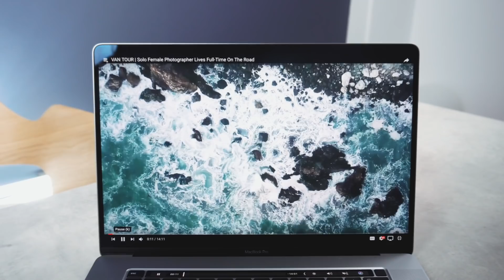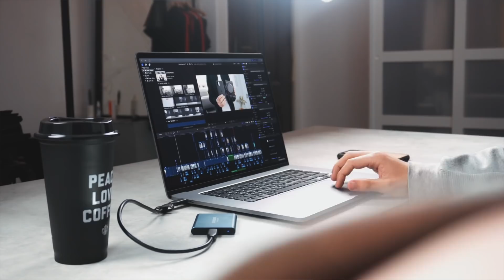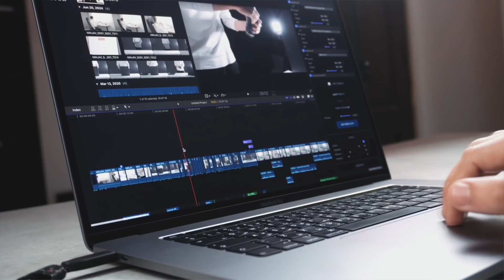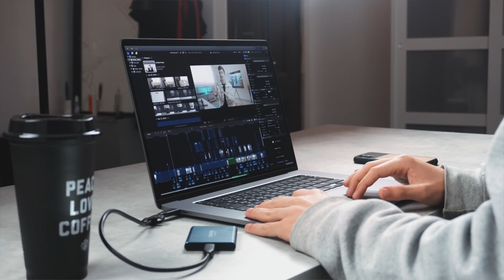أقـل مـن المتوقـع | MacBook Pro 16-inch !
غلطه كلفتني ٨٥ الف جنيه لما اشتريت الماك بوك ١٦ انش الجديد بس اي الغلط ف الموضوع بقا ؟

شوف فيديو الكاميرا الجديده الجامد اوي من هنا ..